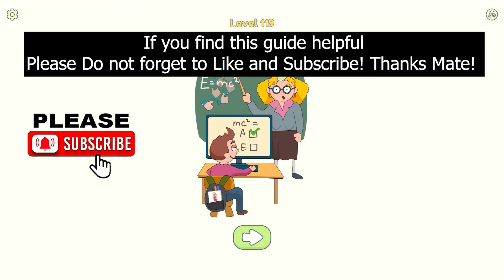DOP 2 Level 119 (Help the student) ✅ - DOP 2 Delete One Part Level 119 - Slow Motion Guide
Best Dop 2 Delete One Part Guide
Dop 2 lvl 119,
Dop 2 level 119,
Dop 2 119 Help the student,
Dop 2 level Help the student,
DOP 2 Delete One Part Level 119,